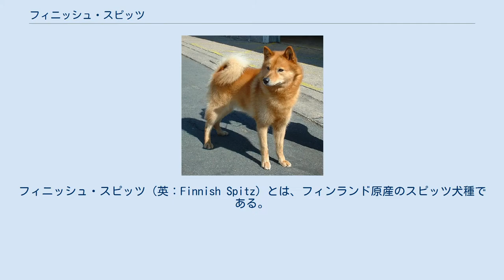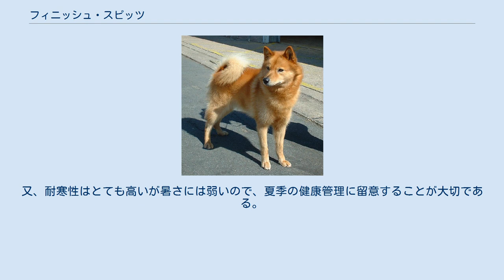フィニッシュ・スピッツ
フィニッシュ・スピッツ（英：Finnish Spitz）とは、フィンランド原産のスピッツ犬種である。
別名はスウォメンピュスティコルヴァ（芬：Suomenpystykorva）、愛称はフィンスキー（英：Finsky）。
 フィンランドに古くから存在していた古代犬種である。
生い立ちについてははっきりしないが、北欧の猟犬とキツネの間に生まれた犬の子孫であるという言い伝えが残されている。
さまざまな狩猟に使われた犬で、日本犬のようにパックでクマを狩るだけでなく、リスや鳥の猟の手伝いも行った。
その方法は少し変わっていて、アメリカ合衆国で広く行われているツリーイング猟（揚げ木猟）とも異なる（揚げ木猟の参照：ツリーイング・ドッグ）。
木の上にリスや鳥がいるのを見つけると、ペースの速い吠え声（1分間に160回以上吠える）を出し、それに加えて尾を前後にゆっくりと揺らして獲物の気を引く。
それによって身動きが取れなくなった獲物を主人が撃ち落とし、それをフィニッシュ・スピッツが回収して狩猟は完了する。
猟犬としてだけでなく番犬やペットとしても人気が高く、広い地域で飼育が行われていた。
 然し、逆に広い地域で飼育されていたことが災いし、フィニッシュ・スピッツは絶滅の危機に追いやられた。
ロシアとの国境地帯（カレリア地方）でも飼育されていたため、ロシア側にいたものはカレロ＝フィニッシュ・ライカとラッソ＝フィニッシュ・ライカとして独立し、別の犬種に発展していった。
これにより原産地フィンランドのフィニッシュ・スピッツのブリーディング・ストック（繁殖用の犬）の数は激減した。
更に他犬種との雑種化が進み、一時は絶滅してしまったのではないかとさえも言われていた。
だが、種の生存を信じて絶滅を防ぐために2人の愛好家がフィンランド中を探し回り、辺地もくまなく捜索することにより、多数の純血のフィニッシュ・スピッツを発見することが出来た。
この犬たちをもとにブリーディングを行って頭数を回復し、無事に復活することに成功した。
1920年代にはフィンランドのケネルクラブに公認され、後にFCIにも公認犬種として登録された。
又、フィンランドの国犬としても指定されている。
 現在でもフィニッシュ・スピッツの人気は衰えず、世界的な人気を誇っている。
ペットやショードッグとしても大人気の犬種で、一部は今でも現役の猟犬として使われている。
然しながら、日本ではまだ国内登録が行われていない（少なくとも2004～2009年度は登録が無い）。
ただし、飼育のしやすい犬種であるため、今後日本で国内登録が行われる可能性は高い。
 その名の通り容姿はスピッツタイプの犬種で、立ち耳とふさふさの巻き尾を持つ。
コートは厚く二重構造をしていて、防寒性が高い。
夏は日本犬のようなショートコート、冬は日本スピッツのようなロングコートに換毛する。
毛色は赤みがかったゴールド。
足腰はしっかりしていて、雪の積もった野山を駆け回ることが大好きである。
体高38～50cm、体重14～16kgの中型犬で、性格は人懐こくて寂しがりである。
運動量も普通で罹りやすい遺伝的疾患も無いのだが、唯一の欠点は吠え声がよく通ることである。
これは先述の通り猟犬として使われていたためであるが、しつけによってカバーすることが可能である。
又、耐寒性はとても高いが暑さには弱いので、夏季の健康管理に留意することが大切である。